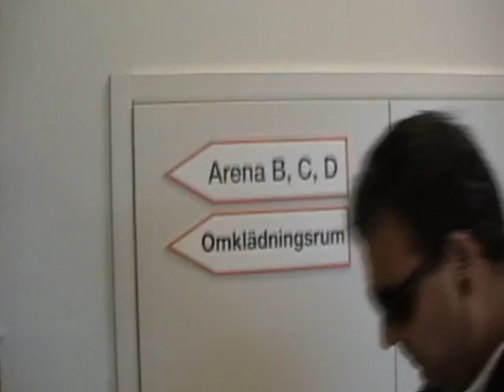Sammanbitet landslag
Det var ett sammanbitet svenskt herrlandslag som anlände till Stadium Arena i Norrköping för en stund sedan. Johan Åkessons läppar var förseglade och det kändes att det var en match som låg i luften. Om mindre än en timme spelar Sverige mot Luxemburg i den sista gruppspelsmatchen.